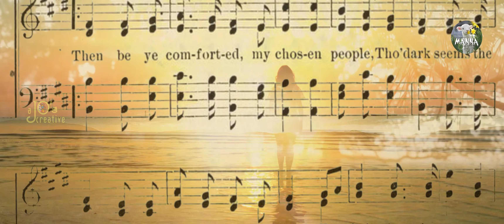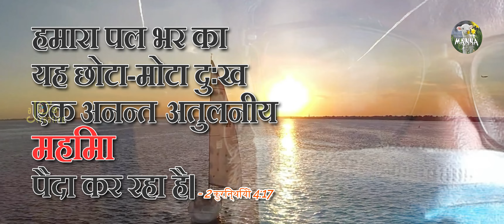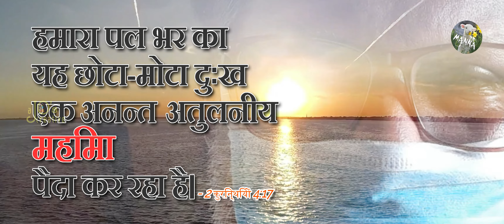it WILL END SOON! it's all MOMENTARY! | T.P.M Hindi Song 386(4K) | TU's MOR. MANNA | a JO's creation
It will end soon. don't worry my child of God! The Bible says in 2Corinthians 4:17 For our light and momentary troubles are achieving for us an eternal glory that far outweighs them all ( हमारा पल भर का यह छोटा-मोटा दुःख एक अनन्त अतुलनीय महिमा पैदा कर रहा है। ) You may worrying but... hear it with great faith, and you may see the glory. So your feed back, Comments solicited.

Our ardent vision is that “We may present every man perfect in Christ Jesus:" Colossians 1:28 (KJV) through ‘the truth’ to the whole world. Kindly uphold TU’s Morning Manna - YouTube channel ministry in your prayers.

I love to compile spirit filled TPM Messages & Hymns and I put a lot of work into it. Thank you very much for listening and for leaving feedback. Every day I am completely astonished by all your warm support and it really inspires me to work even harder on the Messages and Hymns of our LatterRain TPM Saints. Have a wonderful day or evening.